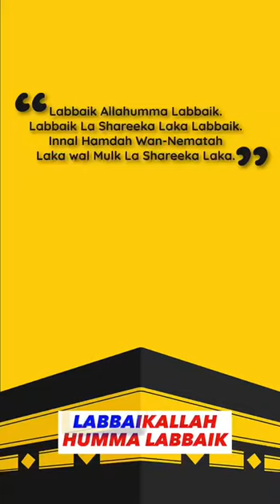CARA SIMPAN DINAR TUNAI HAJI